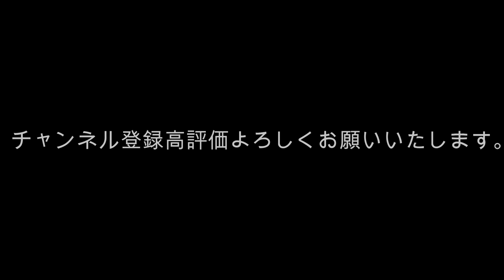100連で全キャラコンプリート目指していくわ！！